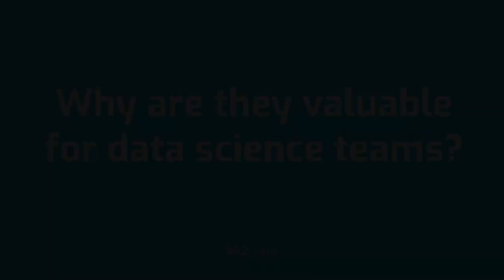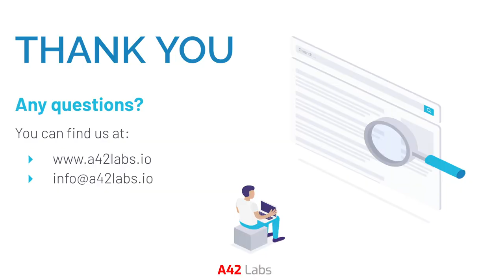Sprint Planning For Data Science In One Minute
A42 Labs' Project Manager Lida Peat describing

What are sprint planning meetings?
Why do we have them?
Why are they valuable to data science teams?

Follow our agile project management for data science video series to learn more about applying agile project management techniques to data science and machine learning projects.